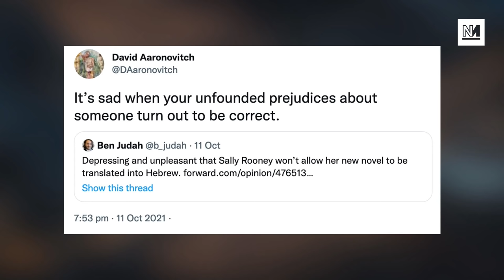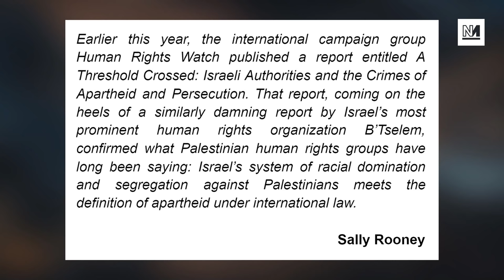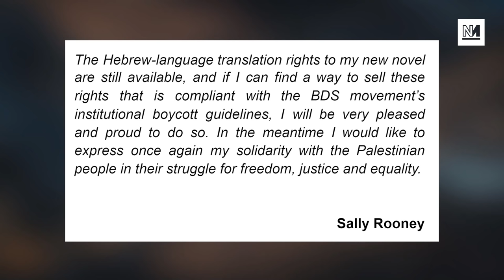Sally Rooney SMEARED As Antisemite after Backing BDS